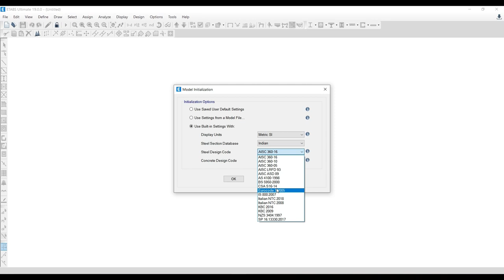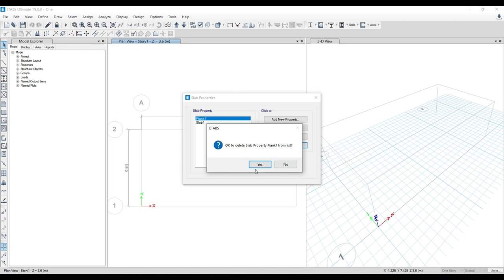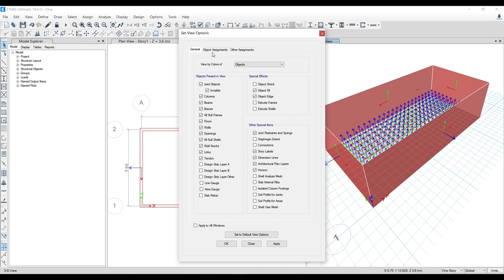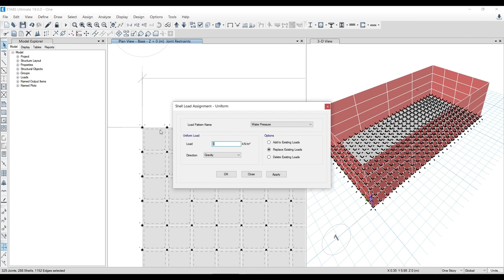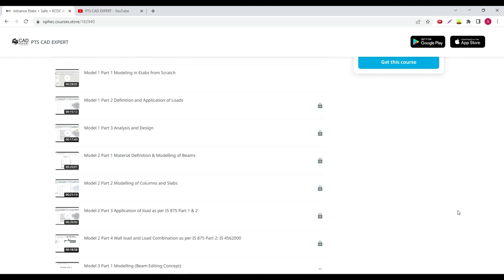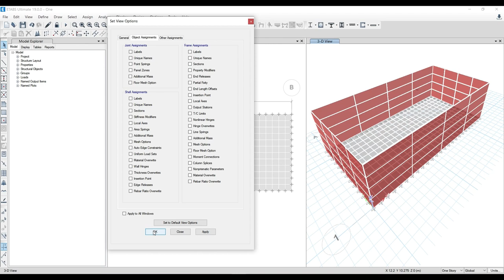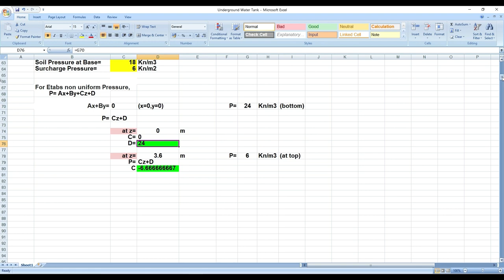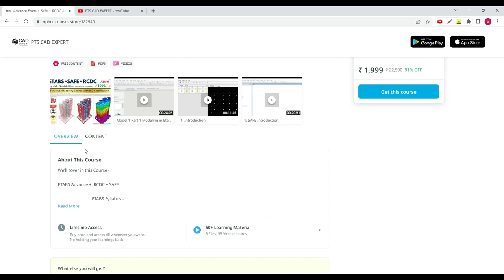Underground Water Tank design in ETABS | Full Tutorial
In this video, we are going to design an underground water tank in ETABS in which we are going to working on its structural elements, load calculation, RCC Work and many more. So if you want to understand its complete working then watch this video till the end.

ETABS Professional Training for Structural Engineers @Rs. 999

Advance Etabs + Safe + RCDC Certificate Course @ Rs. 1999

1. Master Diploma in Building Design
2. Revit Architecture Professional Training
3. AutoCAD Advance Training with Working drawing
4. Sketchup Professional Course with V-Ray
5. Civil 3D Professional Course with Google Map
6. Revit MEP Professional Course
7. 3DS MAX with Lumion and Vray Professional Course
8. STAAD.Pro V8i Professional Course LIVE Training
8. Advanced ETABS+SAFE+RCDC Advanced Course
9. Master Diploma in Interior Design
10. 3 Month Live Mega Internship
11. Revit Structure Advanced Live Course
12. AutoCAD Electrical Advanced Course
13. Master Diploma in Architecture Design

2. V-Ray Complete Advanced Level Course
6. D5 Render Advanced Course
7. AutoCAD Electrical Advanced Course
8. Civil 3D Advanced Recorded Course with G. Earth & Global Mapper
9. Lumion Advanced Course For 3D Designers

3. Revit Content Library for Professionals
4.